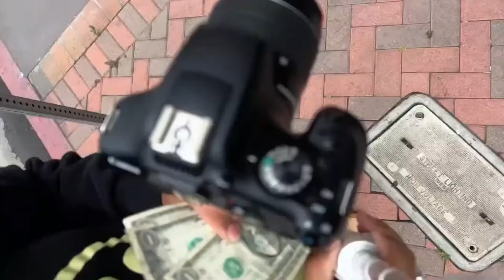Snowflakes demand I can’t be filming in public sidewalk leave property!!!!